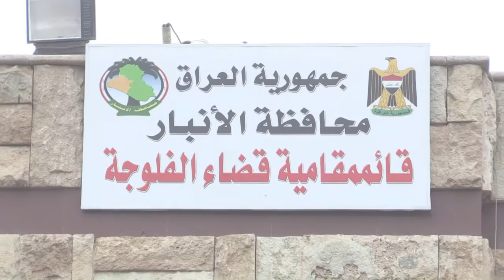السلطات العراقية تواجه تحديات اعادة البنى التحتية في الفلوجة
تواجه السلطات العراقية بعد ستة اشهر على استعادتها السيطرة على مدينة الفلوجة ذات الغالبية السنية (غرب بغداد) تحديات كثيرة لا سيما في مجال الاعمار اذ لا تزال احياء كاملة مدمرة فيها، وهي قد تخسر دعم السكان في حال لم تسرع وتيرة اعادة البناء. تقرير بالصوت الطبيعي. خليل المرشدي / رانيا سنجر